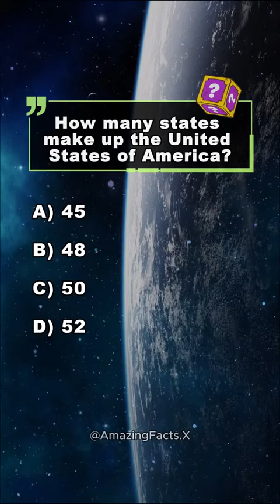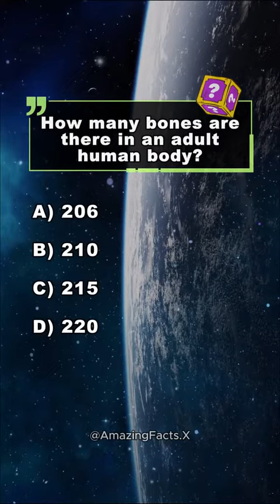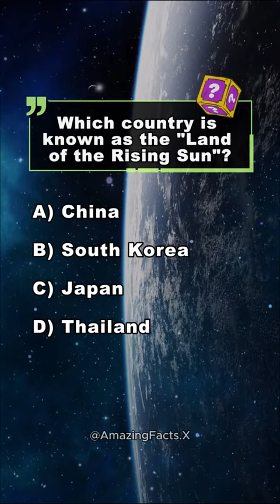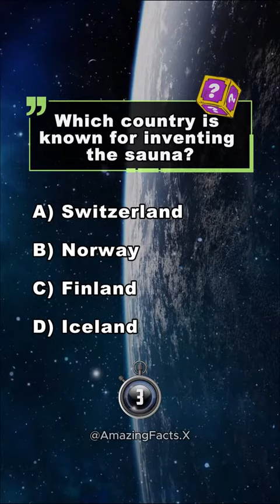Puzzle Pioneer: Cracking the Code of Fun!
puzzles
    brain teasers
    jigsaw puzzles
    riddles
    crosswords
    logic puzzles
    sudoku
    escape rooms
    puzzle solving
    problem-solving
    enigma
    challenge
    tutorial
    reviews
    interviews
    strategy
    games
    entertainment
    fun
    education